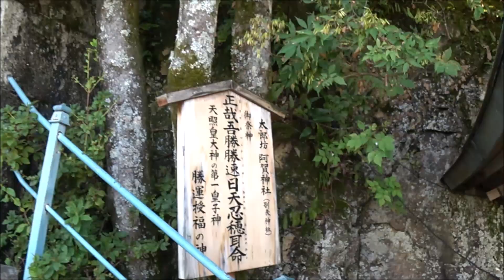参拝ライダーが行く！天狗の住む太郎坊宮 阿賀神社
神が宿る山に山岳仏教と古神道の融合
善人しか通れない夫婦岩